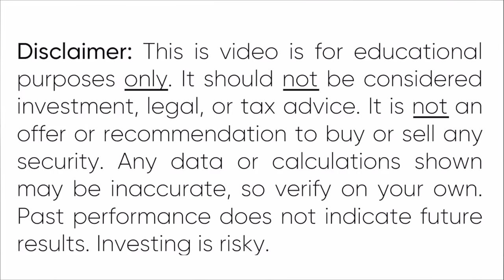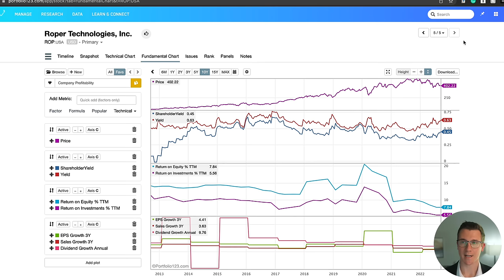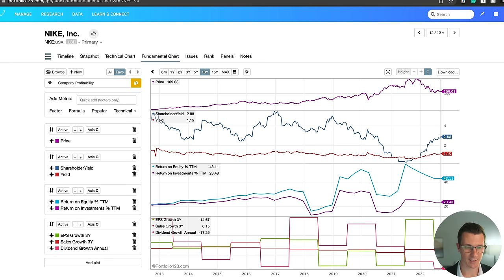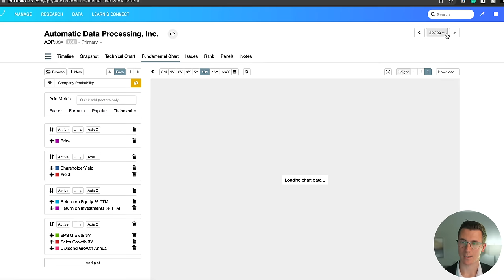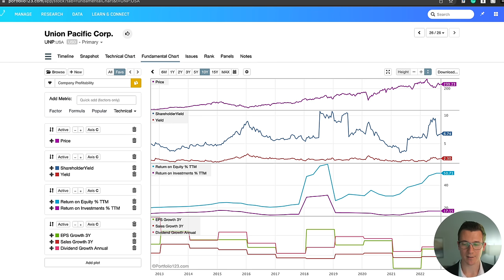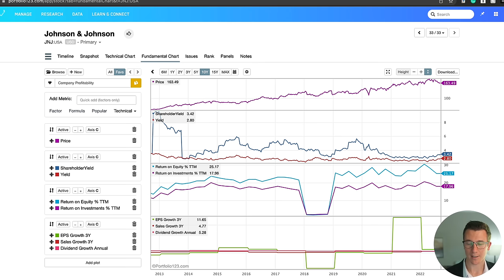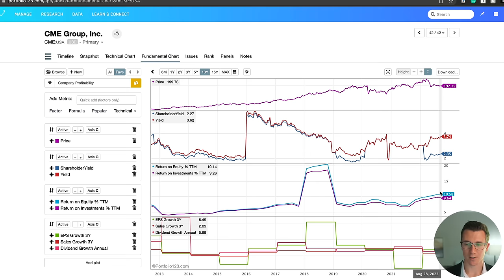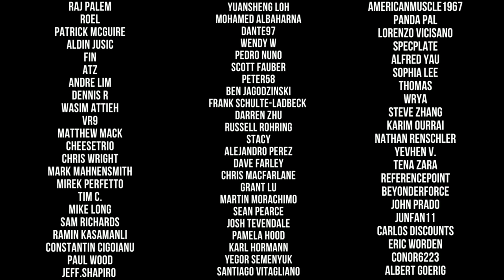41 Dividend Stocks for a Recession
You'll get exclusive video content, immediate access to Modules #1 and #2 of my "Financial Freedom Formula" e-course, weekly video calls with the community (including myself), and more! It's 100% free. Here are 41 dividend stock ideas for a recession/bear market. They are stocks that all have at least a ValueLine Safety rating of 1, 5 years of dividend growth, and a Wide Morningstar economic moat.

Get 3 weeks of Portfolio123 (data, backtesting, screens, etc.) using this

00:00 - Intro
00:42 - How I Found This List
02:13 - #41
03:42 - #40
04:26 - #39
05:01 - #38
05:40 - #37
06:06 - #36
06:37 - #35
07:09 - #34
07:57 - #33
08:34 - #32
09:02 - #31
09:45 - #30
10:15 - #29
10:54 - #28
11:28 - #27
11:58 - #26
12:30 - #25
12:55 - #23 (Mixed this one up with #24… sorry!)
13:19 - #24
13:52 - #22
14:26 - #21
14:58 - #20
15:34 - #19
16:21 - #18
17:05 - #17
17:55 - #15
18:40 - #14
19:31 - #13
19:51 - #12
20:20 - #11
20:44 - #10
21:10 - #9
21:41 - #8
22:46 - #6
23:05 - #5
23:38 - #4
24:05 - #3
24:33 - #2
25:19 - #1
26:18 - How are these 41 doing for the last year?
27:55 - Portfolio123
29:01 - New Video on Patreon/YouTube Member